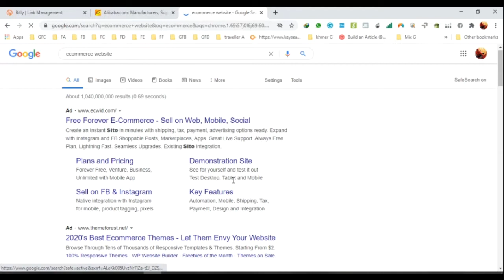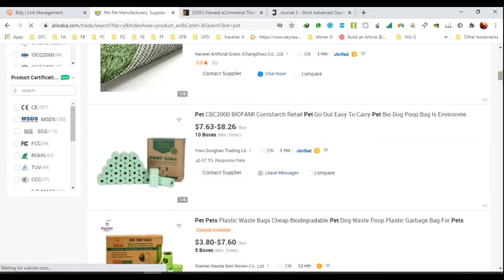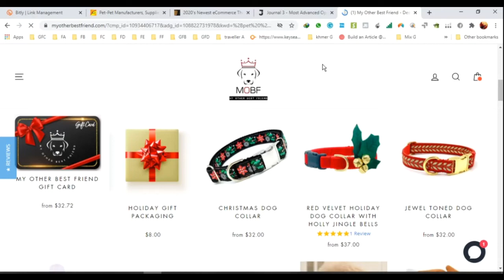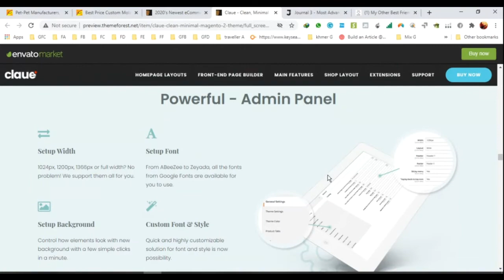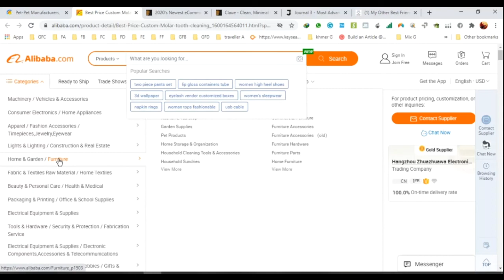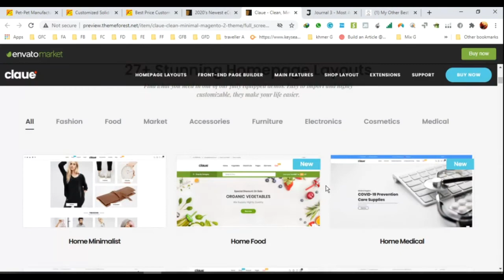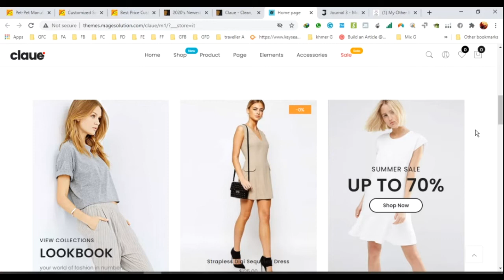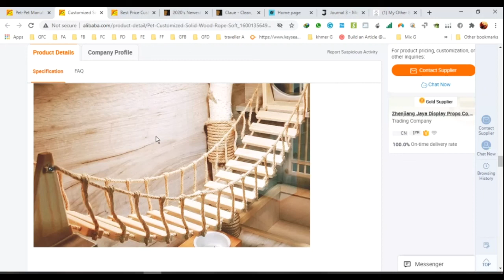eCommerce website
Grow Your Business With Our Unified Platform. No Design Skills Needed. No Credit Card Required. Secure Checkout. Types: Create An Online Store, Sell On Facebook, Buy Button, Online Store Builder, Dropshipping, Point Of Sale.